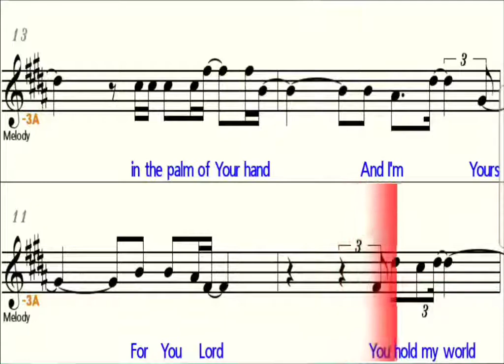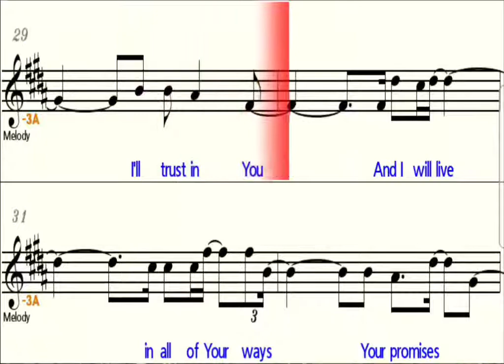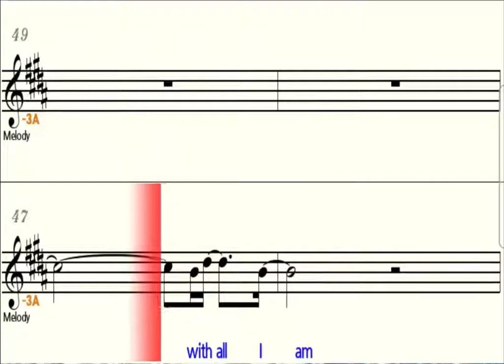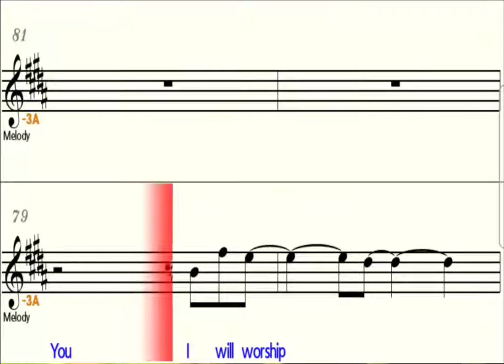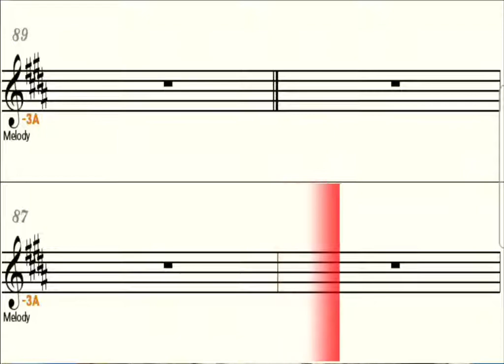With All I Am - Eb Alto Saxophone - Play Along Sheet Music Backing Track